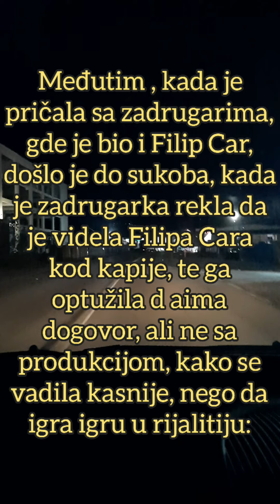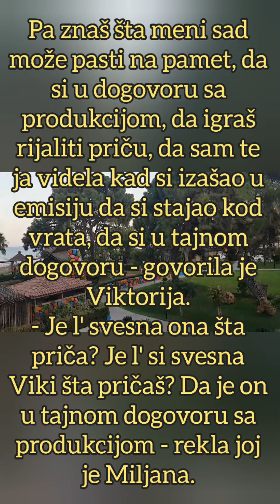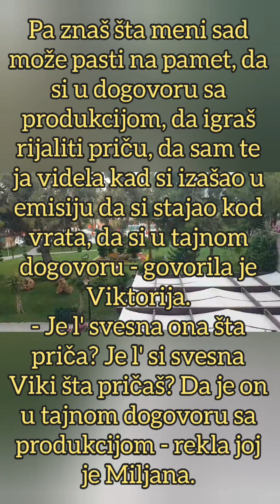ISPLIVAO VIDEO - CAR JE U DOGOVORU SA PRODUKCIJOM, ona je sve VIDELA? Bio si kod kapije